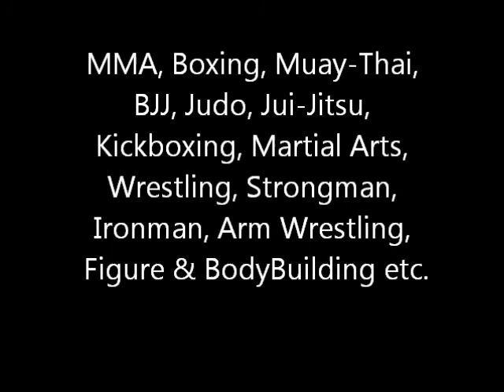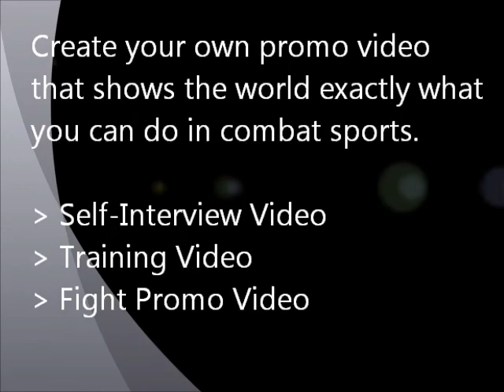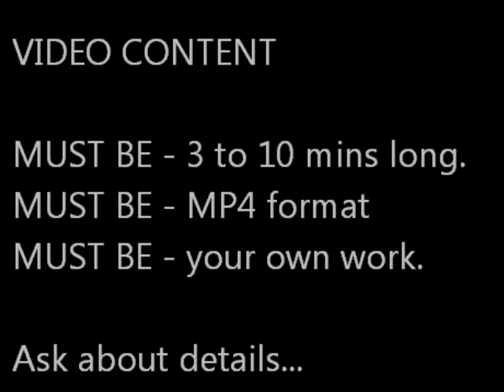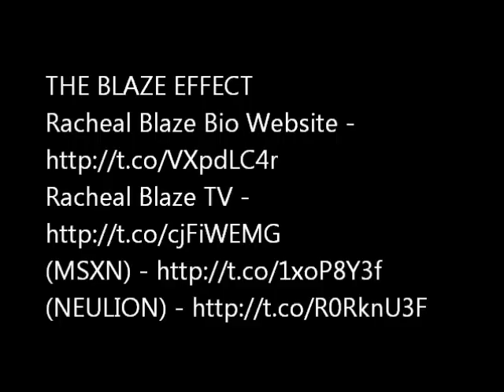racheablaze video 2012.wlmp NEW.wmv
How to get TV network exposure with MXSN and Racheal Blaze TV